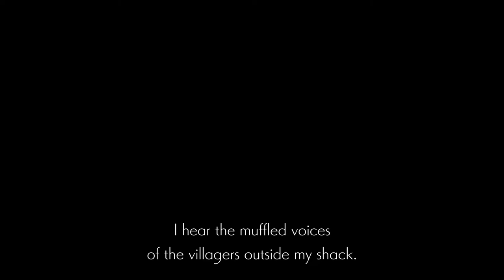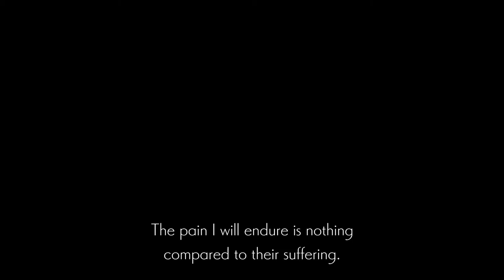Let's Play Ender Lilies: Quietus of the Knights (Blind) Part 3- Chain of Sorcery & Gerrod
Long ago, in the distant reaches of Land's End, an unforeseen rainfall transformed all living things into frenzied undead monstrosities known as the Blighted. Faced with a calamity far beyond their understanding, the kingdom fell into ruin with no end to the accursed rain in sight.

Meanwhile in the remnants of this devastated land, a young woman named Lily awakens in the depths of a church…

Unravel the mystery of the kingdom destroyed by the Rain of Death. Journey through the sprawling and hauntingly beautiful Land’s End, traversing a submerged forest, a sealed-off contaminated underground cavern, and a grand castle.

Formidable bosses await that will gladly claim your life given even the slightest chance. Defeat these powerful foes and release them from their unending curse to recruit them as allies. Overcome the challenges before you and search for the truth with powerful knights at your side.

Features:
Lead a contrasting cast of characters: a young woman joins forces with cursed knights
Explore the vast kingdom of Land’s End and discover all its secrets
Attack, evade, dash, and aim for victory
Read opponents’ attacks to survive intense battles against former friends gone mad
Acquire melee, ranged, magic, and other skills by recruiting defeated foes
Mix and match abilities and equip hidden relics to suit your playstyle
Take in fantastic landscapes and animations drawn in a beautiful dark fantasy style
Immerse yourself in an atmospheric soundtrack from musical group Mili
Uncover the mysteries of the remaining ruins and the Rain of Death in a violent world
Determine how the story ends through your actions
Find beauty in despair
Music
Musical group Mili’s credits include Goblin Slayer opening “Rightfully” and other anime franchises such as Ghost in the Shell.